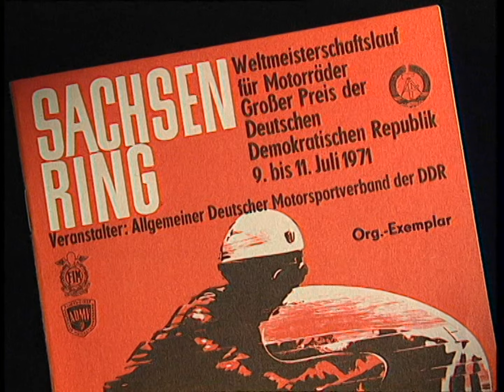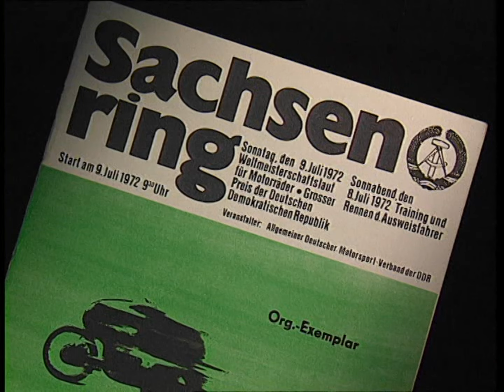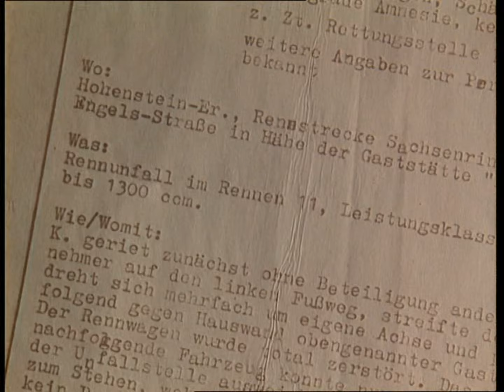Moto GP Sachsenring happy birthday zum 75. Jahrestag ein Film von Uwe Karte und Bertram Hetze Part 3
Giacomo Agostini und Dieter Braun schrieben Geschichte vor 200000 Zuschauern bei den Läufen zur Weltmeisterschaft. Als dann 1973 nur noch Rennen der Ostblockstaaten durch die Regierung der DDR gestattet wurden, war es merklich leerer auf den Tribünen geworden - man zog als Fan nun vielerorts ins nachbarliche Brünn, um die Lieblinge weiter zu bewundern. Aber es gab hier genug Menschen, die mit Enthusiasmus den Sachsenring weiter am Leben erhielten.

Wendler, Dörffelt, Drapal, Wächtler, Freudenberg waren einige, die dafür sorgten, dass guter Sport am Ring wieder Tausende verzauberte - dazu auch die "Vierräder" mit Melkus, Kaspar, Schumann, Nickoleit, die sich mit vielen anderen ihren würdigen Platz in der Ringgeschichte gesichert haben. 1990 kam dann das Aus für die ehrwürdige 8,7 Kilometer lange Naturrennstrecke. Drei Tote waren zu beklagen - die Sicherheit für die Zuschauer und Piloten hatte Priorität.